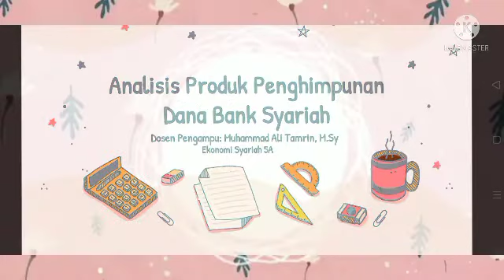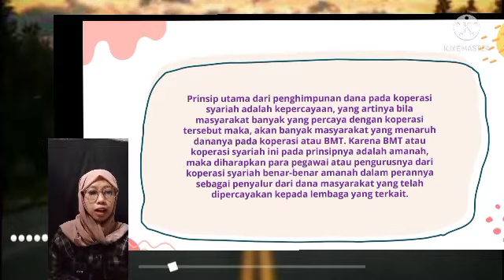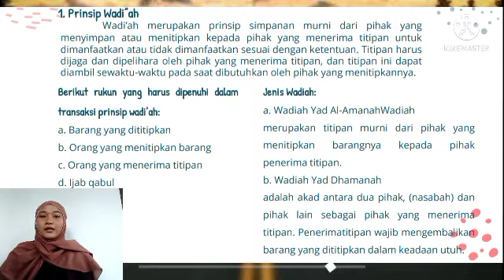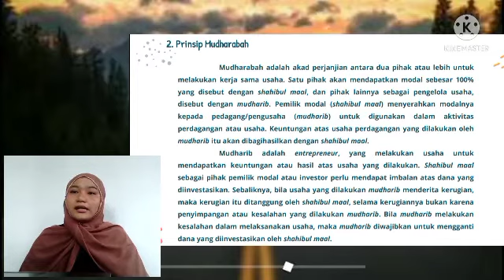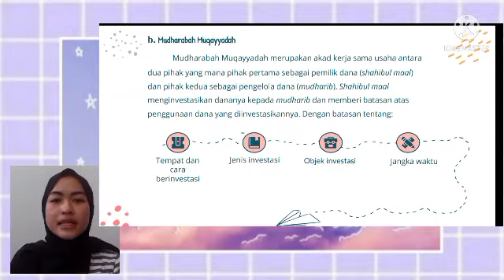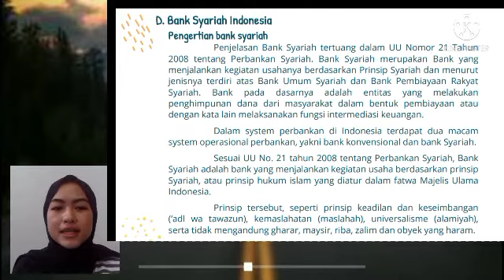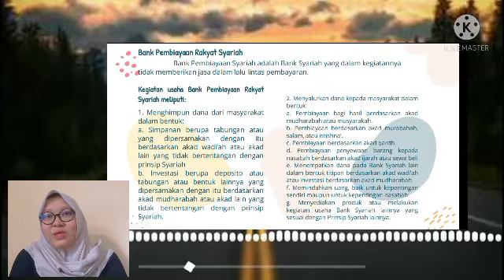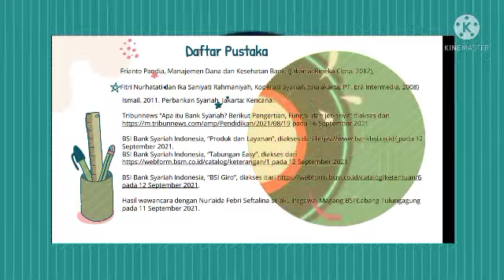Produk Penghimpunan Dana (Funding) Bank Syariah